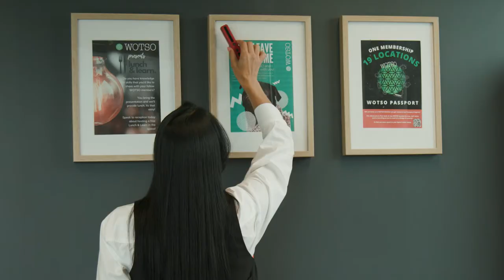Hidden Device Detector 2022 by Mic-Lock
New 2022 Enhance Model! Easy to use RF detector with adjustable sensitivity control you can change while you are scanning. No need to put the unit down, adjust and then try to remember where you were at. One thumb operation makes your searches fast and easy. We proprietary RF channel banding so it only triggers on communication signals (WiFi, Zigby, BLE, Z-Wave, 2G, 3G, 4G, 5G). This means fewer false positives which makes search for hidden devices spying on you or loved one more efficient and effective. Small enough to be carried for travel and powerful enough to give you piece of mind that your technical privacy is secure and ensured!

Visit Mic-Lock.com and buy one today!